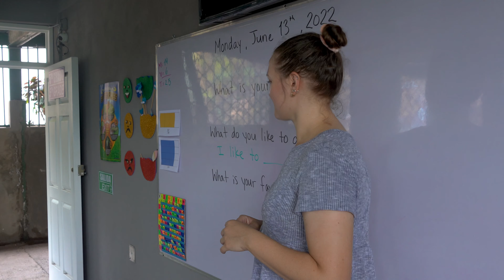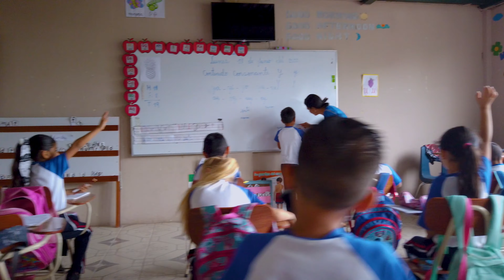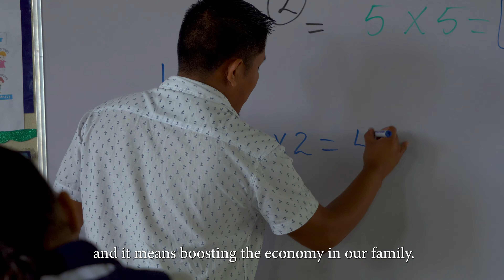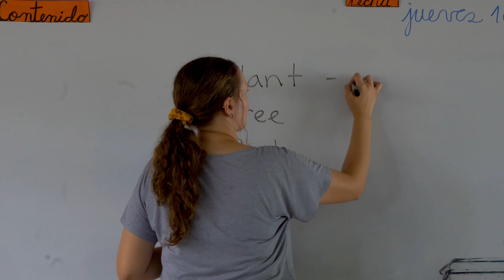Love Pala Impact video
PCA is more than a school, it is a community impact ministry. Taking the gospel to every person on our mission field.